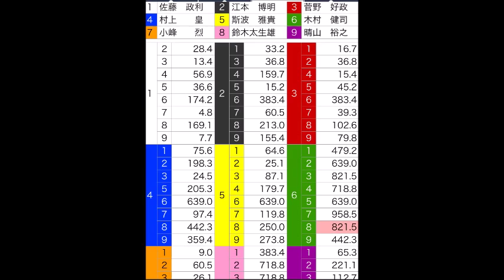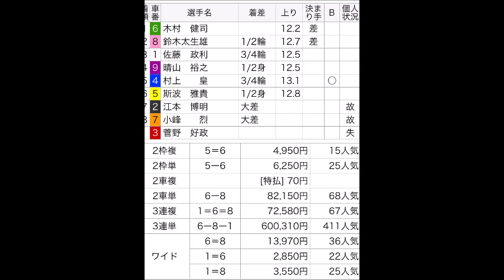弥彦競輪場 ＦⅡ 多摩川電気賞で二車複が特払いの７０円！初日 7R A級特予選 2015年9月6日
弥彦競輪場　ＦⅡ
多摩川電気賞
初日　7Ｒ　Ａ級特予選
2015年9月6日

3-6-8-1の順に入線するも、3番車菅野好政は押上げによる反則失格となり、木村　健司－鈴木太生雄－佐藤　政利
 の6-8-1の順に決定。2車複6-8の配当については、該当する車券の組み合わせは1票も売れておらず、特払70円となった。2車複の発売金額は135,400円であった。2車単6-8の配当については、44番人気の82,150円であった。2車単の発売金額は766,800円であった。3連単8-6-1の配当については、411番人気の600,310円であり、3連単の発売金額は4,002,100円であった。ワイドの発売金額は56,600円であった